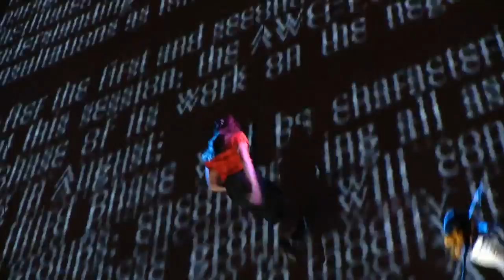Stockton High Street We Do Scale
A snapshot of the many different events we have hosted on Stockton High Street over the past year.

Music composed and performed by Joe Hammill of Stockton-on-Tees and Chad Male.